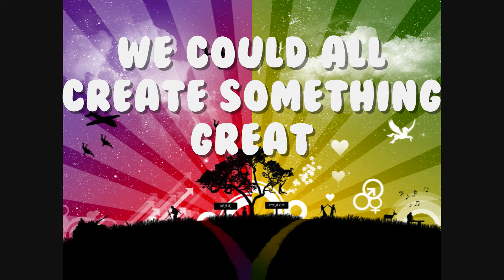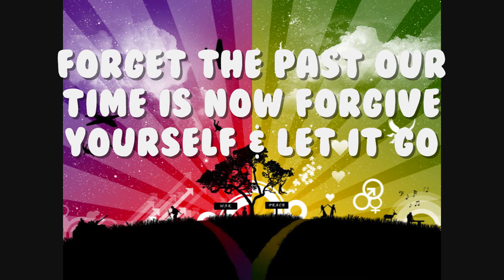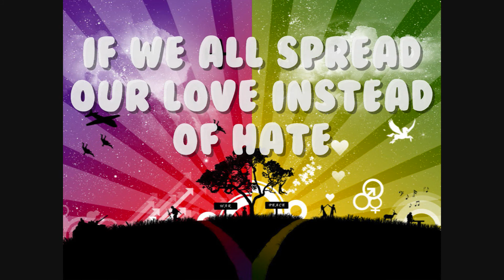Round & Round (Pray for Humanity) - Ian Thomson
I wrote this song to show the world my vision of world peace, it is possible.